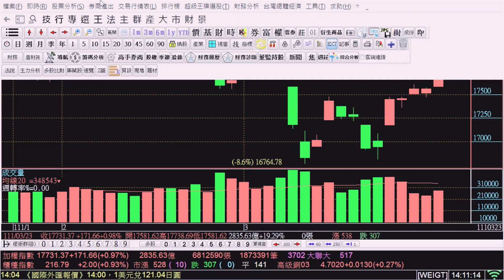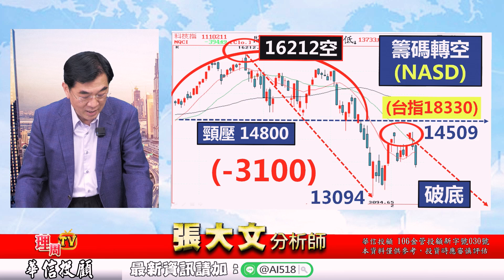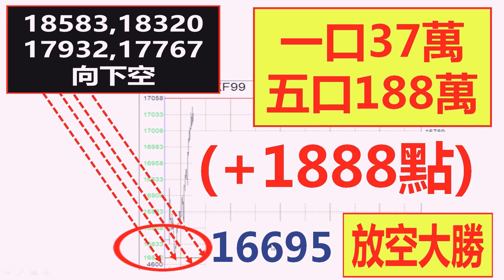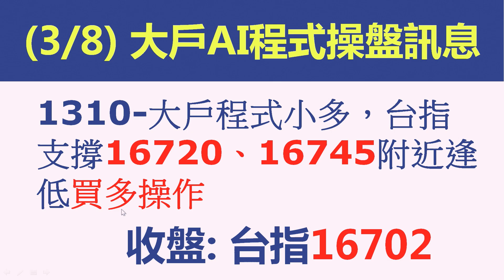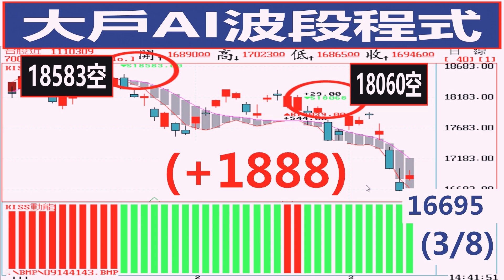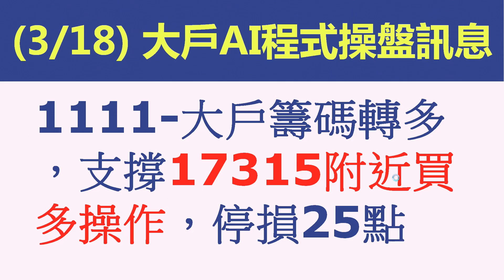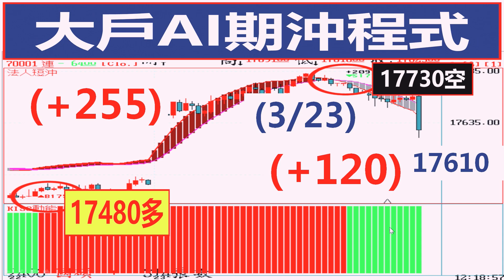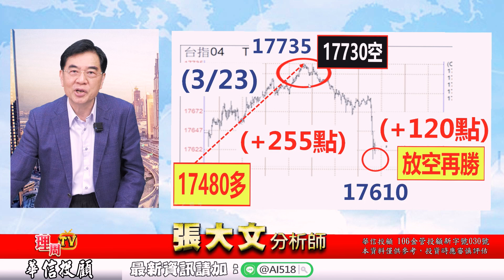理周TV-20220323盤後-張大文 大戶籌碼論／大戶程式16720 16875 17316 17480翻多1000新鋼⊕⊕⊕⊕⊕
💟張大師LINE@:@AI518
更多華信投顧分析師張大文的精彩分析：